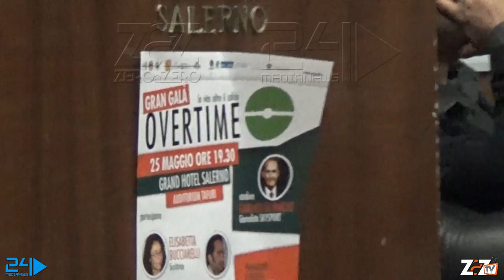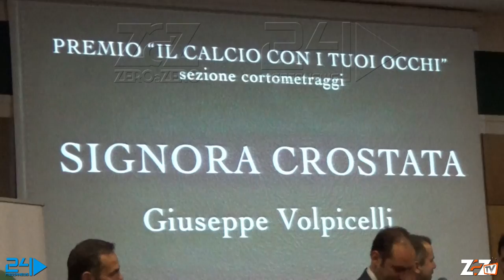Overtime 2015: emozione e applausi alla serata di gala | Zero a Zero TV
E' TASSATIVAMENTE VIETATA LA RIPRODUZIONE DI TUTTI I CONTENUTI DI QUESTO CANALE VIDEO, SE NON SU AUTORIZZAZIONE.
E' COMUNQUE FATTO OBBLIGO DI CITARE SEMPRE LA FONTE - PENA LA SEGNALAZIONE ALL'ORDINE DEI GIORNALISTI - CON LA SEGUENTE DICITURA: